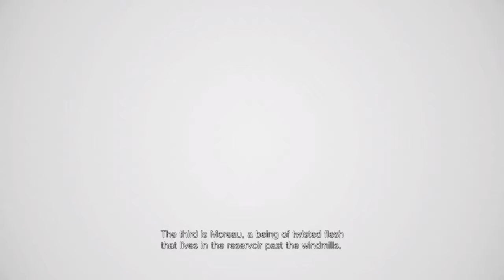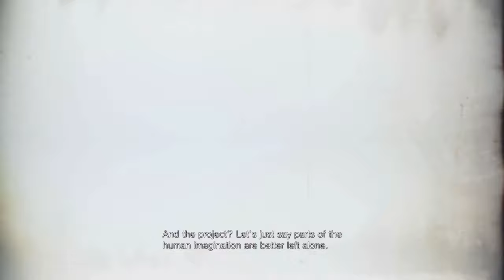Resident Evil 8 Village Chapter 3 Village Second Visit Walkthrough Gameplay